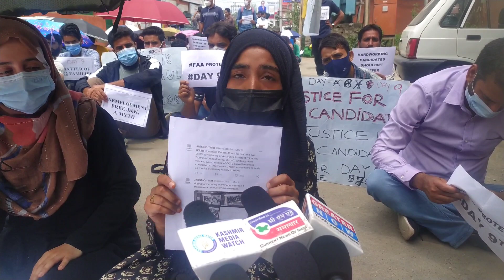Day 09 | Financial Account Assistant Aspirants Continue Their Protest at Press Enclave Srinagar